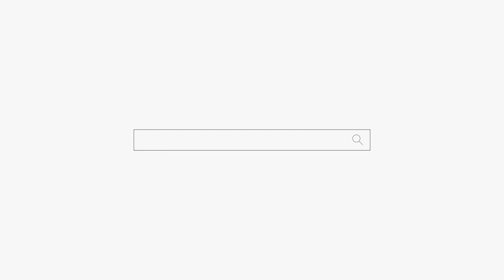너가 생각하는 것 처럼 되지는 않을 꺼야! 용군TV 매화도령 (천안점집 평택점집 안성점집 유명한점집 용한점집)